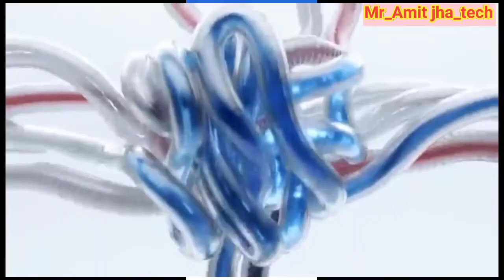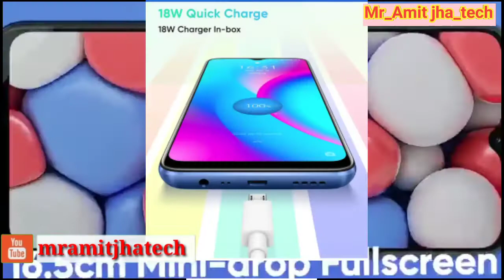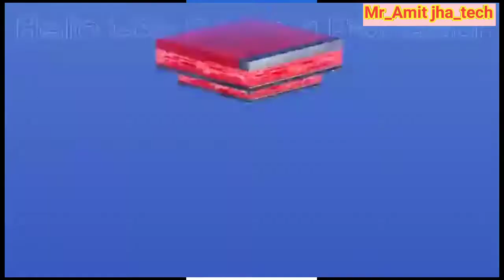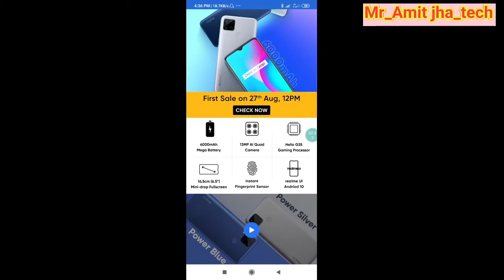realme c15 | realme c12 |realme c11 | unboxing video | realme c15 first look | Realme india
Full Details this is video

My tripod-👇👇

My boya Mic-👇👇

My mobile-👇👇

this video realme  c11 and c12

My tripod-👇👇

My boya Mic-👇👇

My mobile-👇👇